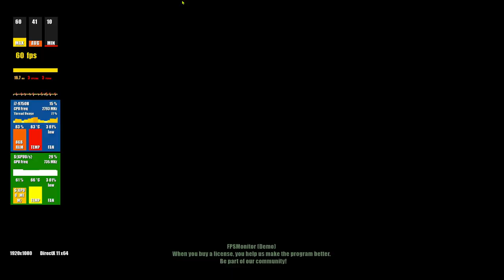Apex Legends 2019 gameplay on Lenovo L340 151RH i7 9th Gen GTX 1650 + LOW FPS FIX in Comments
Settings:all maxed out
1920 x 1080
Texture:high
All high.
Please don't mind my gameplay its awful.
Temperature Spikes -Normal
Go here for more stuff//
EDIT1:My Friend here has Fixed Some low FPS issue So have a checkout in the comments and disable Whisper Mode for Better FPS